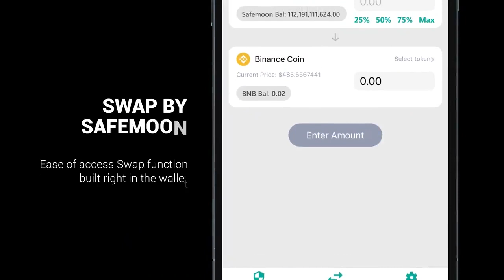SafeMoon - THE EXCITEMENT FOR THE SAFEMOONWALLET CONTINUES